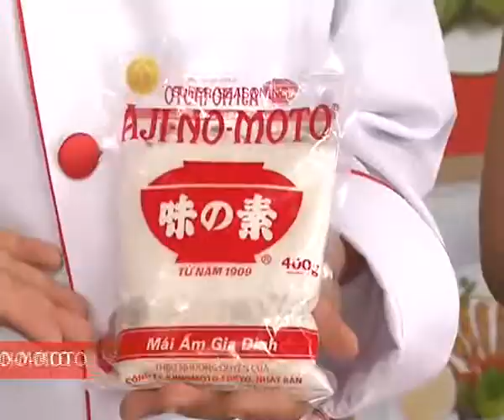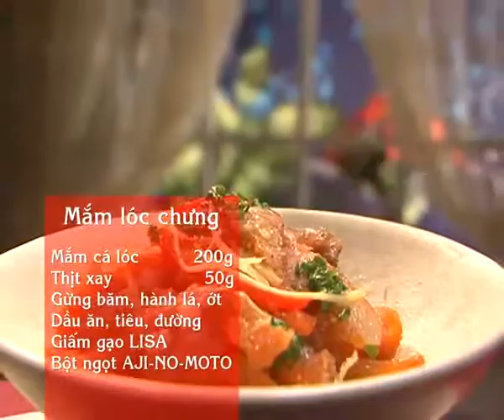Hướng Dẫn Làm Món Mắm Lóc Chưng